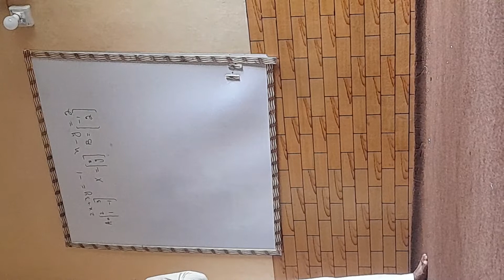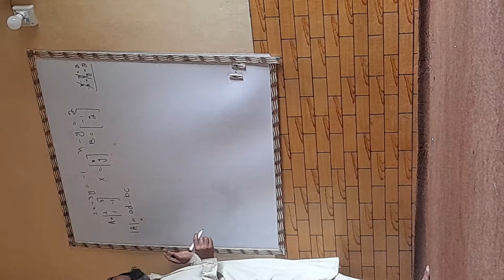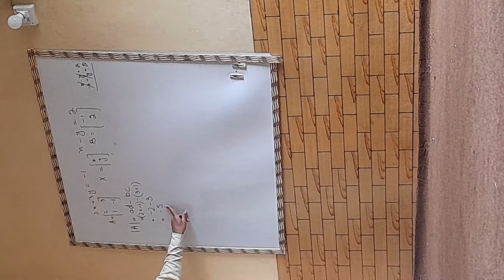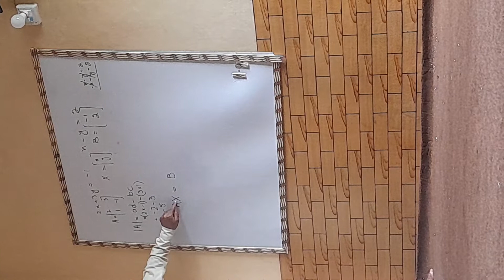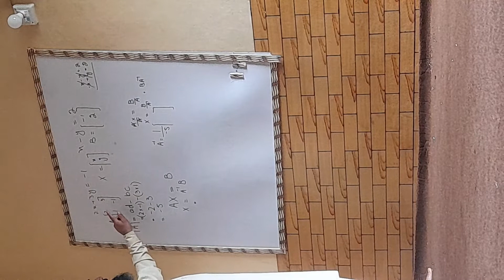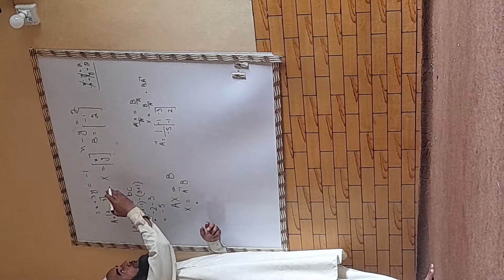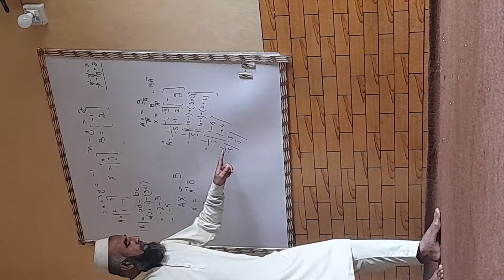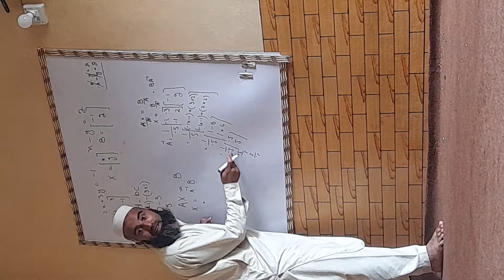matrix.. class 9th.. lecture in pashto by sir mati Ullah...